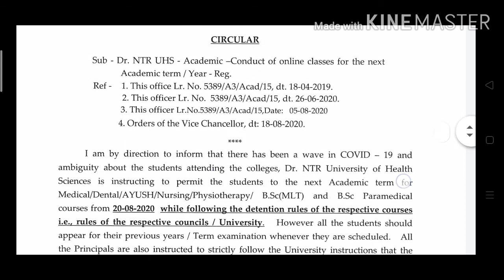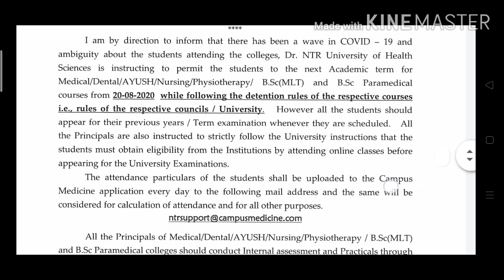Dr NTR Health University, Vijayawada ( circular for online classes)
Dr NTR university
BSc Nursing
online classes